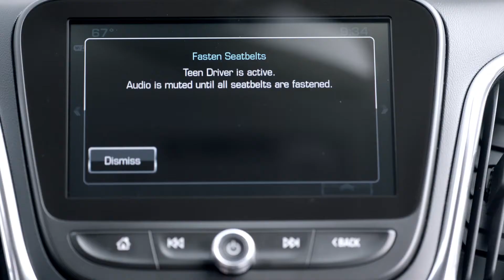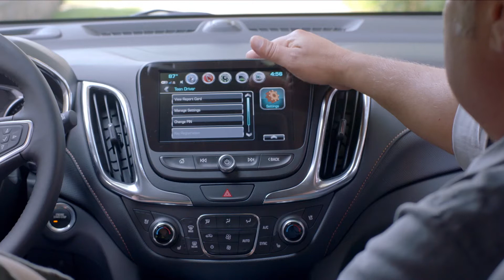Chevrolet Teen Driver Technology | AutoMotoTV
Parents with driving-age children could use a little added peace of mind. Chevrolet’s Teen Driver helps parents manage some of their new driver’s vehicle settings to encourage safer driving habits.